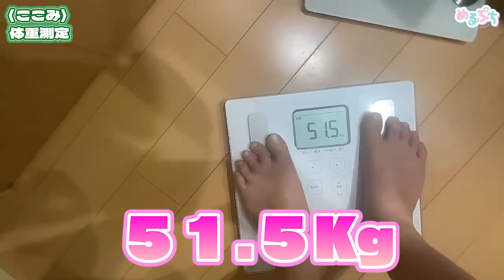【体重公開🫣】1ヶ月で3キロ痩せる！絶対に負けられないガチダイエット対決❤️‍🔥【正月太り】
【1ヶ月後にバトルの結果を公開します🔥】

お正月ってご馳走ばかりで
ついつい食べすぎちゃうよね🍽️

でもゆーて大丈夫でしょ！
実際、どんなもんかな〜？

（恐る恐る体重計に乗る😟）

…ってヤバい。本当にこのままじゃヤバい。

なんてこと、みんなもあるよね？（真顔）

🕰️今後の公開スケジュール🕰️

1月9日(火) 19:00~ショート動画
1月10日(水) 19:00~ショート動画

1月11日(木) 19:00~
めるぷち1stシングル「かわいいをスタート」
楽曲の制作秘話🤫連動キャンペーン情報📹

1月12日(金) 19:00~
めるぷち1stシングル「かわいいをスタート」MV公開🎧

※みんなに協力してほしいキャンペーンがあるから、情報解禁をお楽しみに🧸💕

1月13日(土)~20日(土) 19:00~
めるぷちオーディション2024の様子を大公開！！！！！

※ドッキドキだね、楽しみにしていてね🙈💫

11日(木)~20日(土)までは
【毎日✨プレミア公開✨】するよ♡

19人で新しい「かわいい」を発信するよ🧸🎀

・柊 羽音様
・Safu様
・Vace Music Library